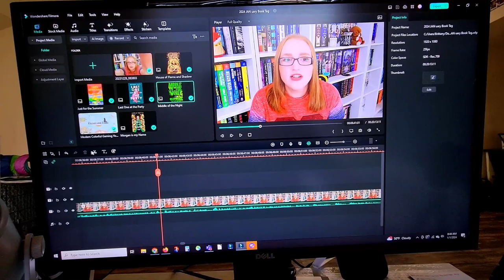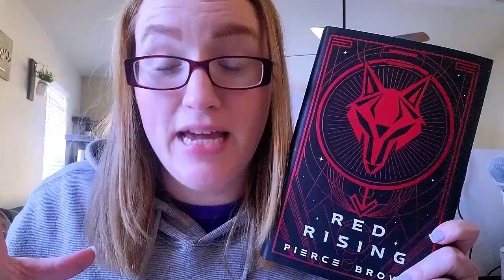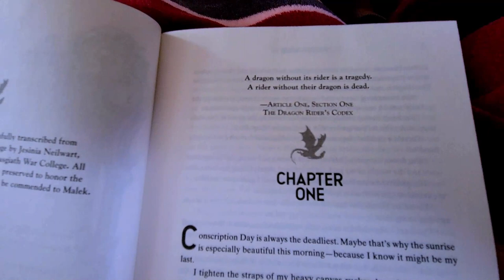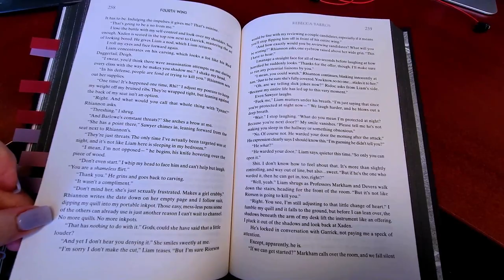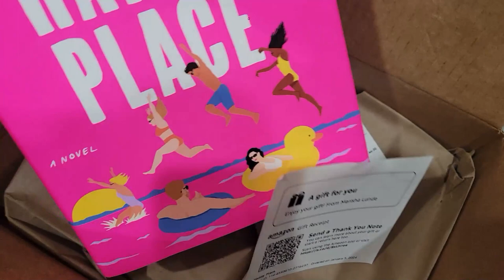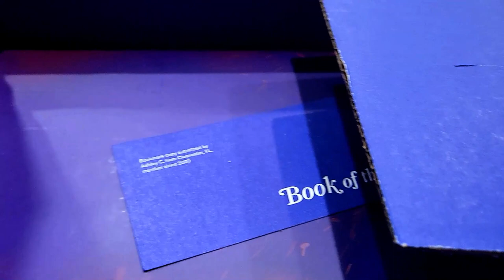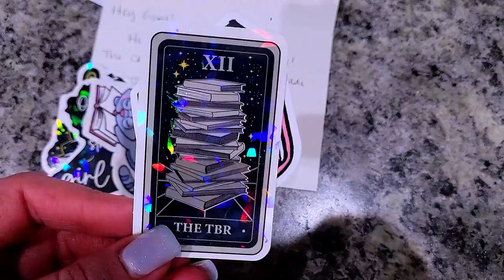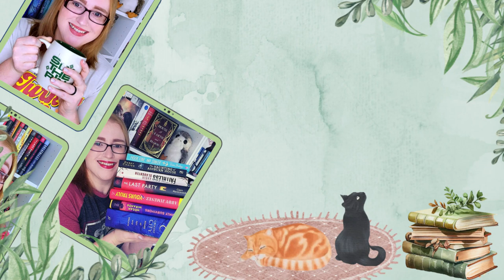Bi-Weekly Reading Vlog #1 - Happy Mail, Chatty Updates and a Crossfit Competition! || 2024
Hi Friends!

Welcome to the first vlog of 2024!  I feel this vlog is very representative of what you can expect during many weeks of the year as it was done when nothing notable was happening but also, the weeks were still fairly jam packed so I had to make a conscious effort to vlog.

Some weeks will be easier than others and some weeks will have more B-roll than others.

I hope you enjoy either way!

🐾Books Mentioned**🐾
Fourth Wing
Morgan is My Name
Last One at the Party
The Frozen River
First Lie Wins

Music from Uppbeat (free for Creators!)